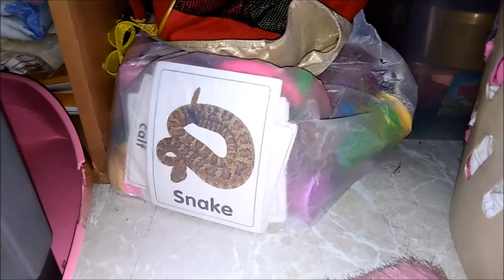Rattle Snake in my room